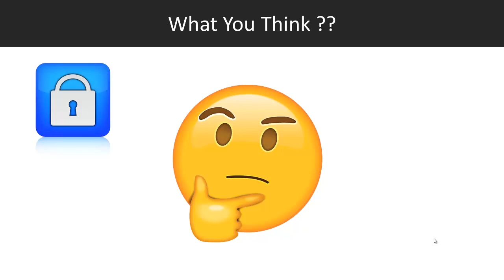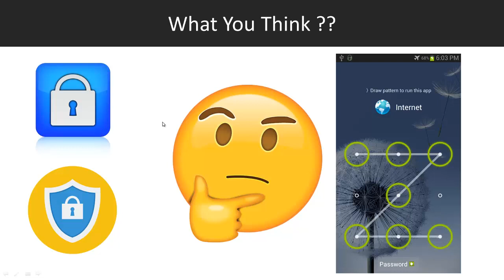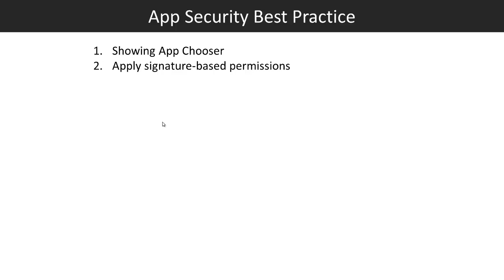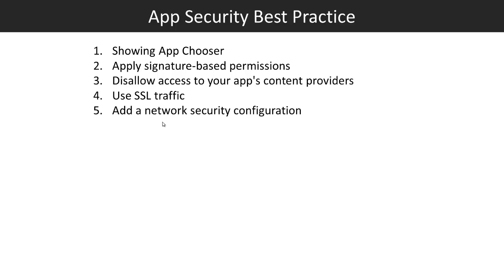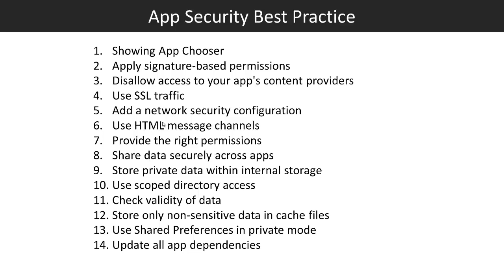Android App Security Tutorial Introduction | Class 44.1 Android App Development Bangla Tutorial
Android App Development Bangla Tutorial By Rabbil Hasan Rupom. This Android Bangla Tutorial Series will cover lessons for beginner to advance. This Bangla Android Programing video tutorial mainly Android App Security Tutorial .

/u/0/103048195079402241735